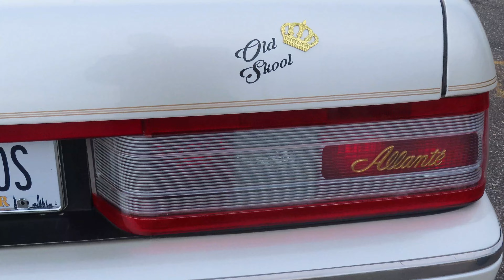Big Time Tommie On The Movie Set Of Gravesend With Chris And Lisa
Big Time Tommie on the movie set of Gravesend Season Two. Tommie is a famous actor and TV star. Chris and Lisa are with him on the set waiting to film in the next scene. Gravesend is a TV series on Amazon Prime created and produced by the famous actor William DeMeo. Chris and Lisa are in a few episodes of this smash hit.